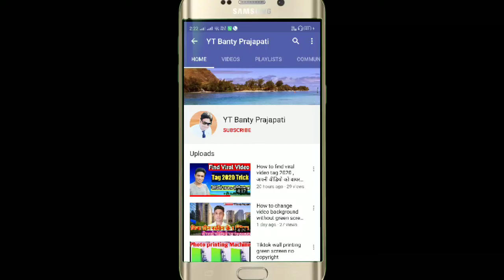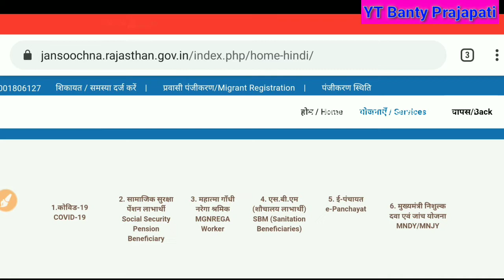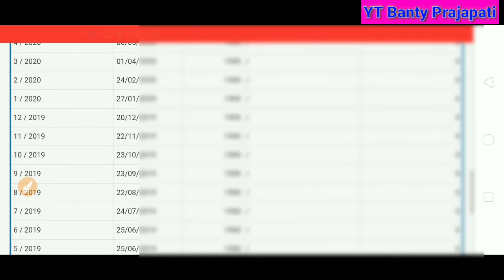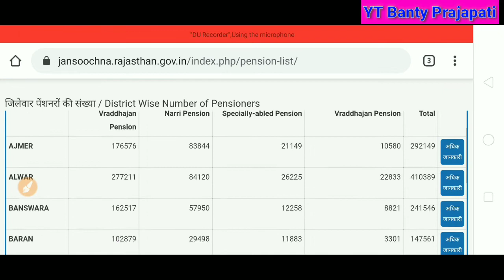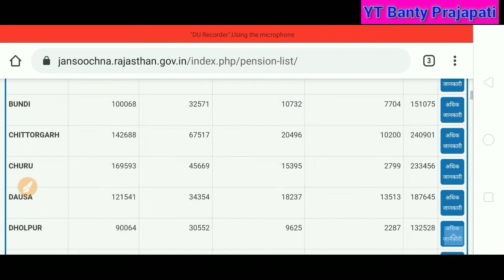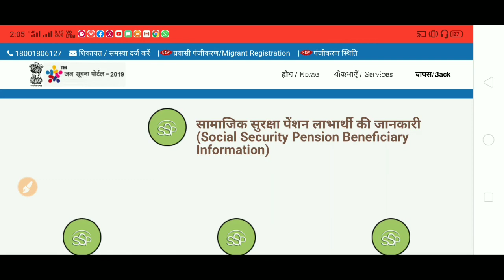पेंसन लिस्ट कैसे देखे पैसा आया या नही अपने मोबाइल से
hello friends aaj ki video me ham bat karege ki kish rath aap gar bethe pension check kar sakte ha

pension kaise dekhe, pension kaise dekha jata hai, viklang pension kaise dekhe, kisan pension kaise dekhe, online pension kaise dekhe, vardha pension kaise dekhe, apni pension kaise dekhe